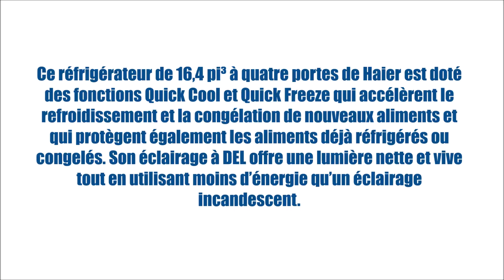HRQ16N3BGS (Réfrigérateurs - Porte française 4-portes) | BonPrix Électroménagers | Montréal - Laval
Ce réfrigérateur de 16,4 pi³ à quatre portes de Haier est doté des fonctions Quick Cool et Quick Freeze qui accélèrent le refroidissement et la congélation de nouveaux aliments et qui protègent également les aliments déjà réfrigérés ou congelés. Son éclairage à DEL offre une lumière nette et vive tout en utilisant moins d’énergie qu’un éclairage incandescent.

MONTRÉAL:
1601 Rue Dickson
Montréal, QC
H1N 3T4

LAVAL:
1171 Desserte Nord Autoroute 440
Laval, QC
H7L 3W3

QUÉBEC:
3095 Boulevard Wilfrid-Hamel #104
Québec, QC
G1P 4C6